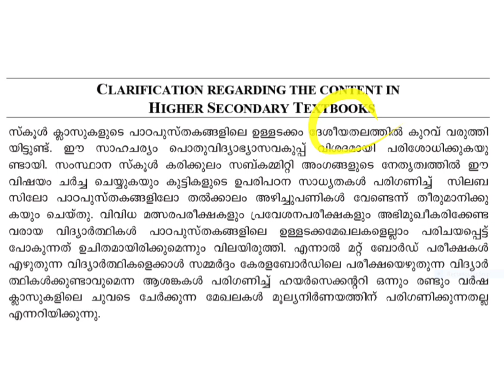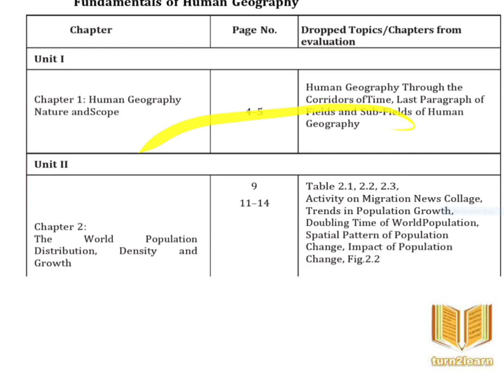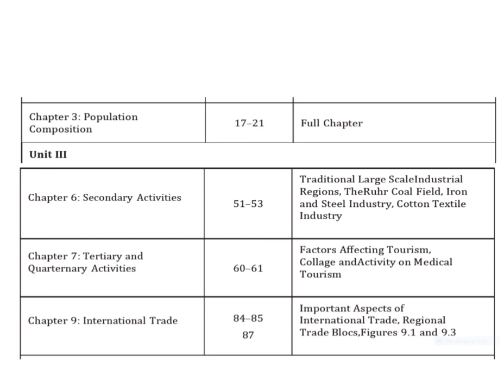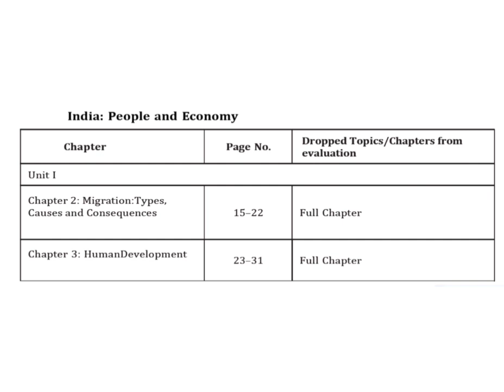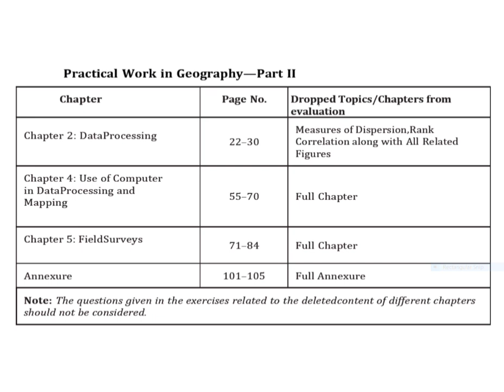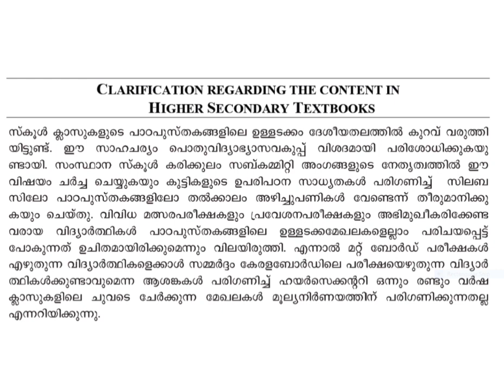PLUS TWO 2022-23 SYLLABUS CHANGED | PLUS TWO GEOGRAPHY SYLLABUS CHANGED 2022-23